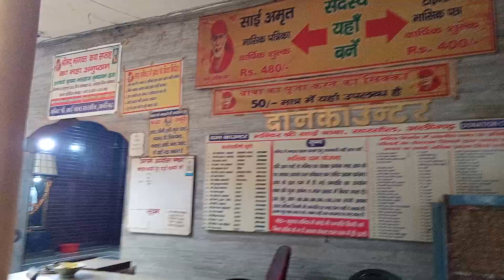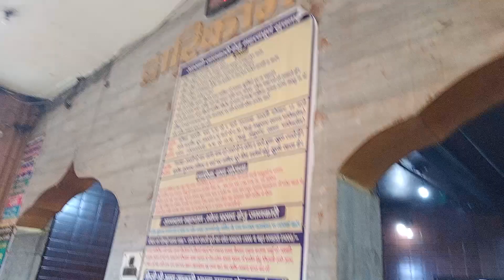साईं बाबा मंदिर ।। अलीगढ़,सारसौल